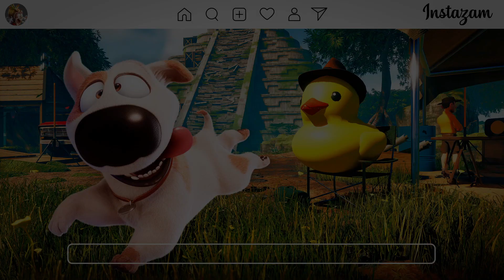GamePlay ➤ Tad the Lost Explorer #3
Трехмерный платформер с видом от третьего лица. Эта игра может подойти детям. Сделана по мотивам мультфильма "Тэд Джонс и Затерянный город". Сюжет полностью повторяет историю оригинала. Так что видеоигра дает возможность побывать в локациях из полнометражного мультика. Здесь есть Каир, Париж, Чикаго и Веракрус. Прохождение игры без комментариев.